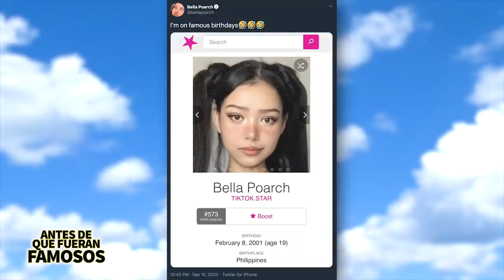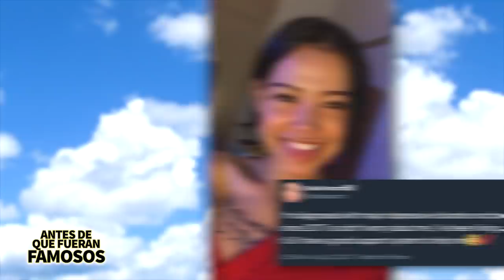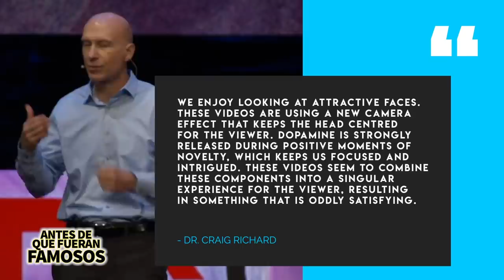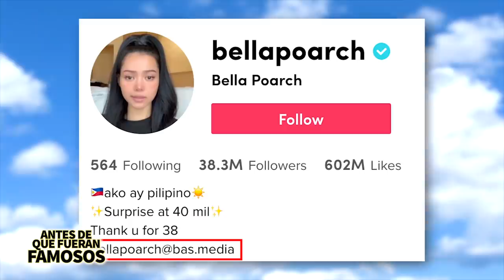Bella Poarch | Antes De Que Fueran Famosos | Tik Toker Biografía Español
Bella Poarch es una tik toker que llegó a la fama gracias a un video que se volvió viral, después de eso su contenido explotó y su fama creció y en este video les hablaré de quien es esta mujer y como consiguió la fama que ha alcanzado.